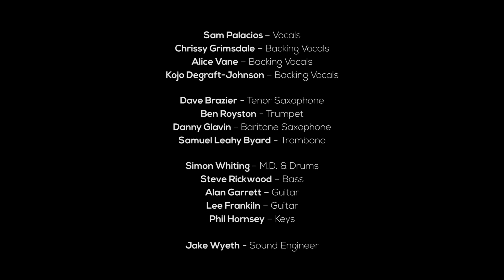Sledgehammer (Peter Gabriel) by CoverCon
CoverCon performing Peter Gabriels Sledgehammer.

Sam Palacios- Vocals
kojo Degraft-Johnson- Backing Vocals
Chrissy Grimsdale- Backing Vocals
Alice Vain- Backing Vocals

Trumpet- Ben Royston
Tenor Sax- Dave Brazier
Trombone- Samuel Leahy Byard
Bari Sax- Danny Glavin

Simon Whiting- M.D & Drums
Steve Rickwood- Bass
Alan Garrett- Guitar
Lee Franklin- Guitar
Phil Hornsey- Keys

Sound Production- Ear Worm Recording
Film Production- Rich Tervet

Engineer- Jake Wyeth